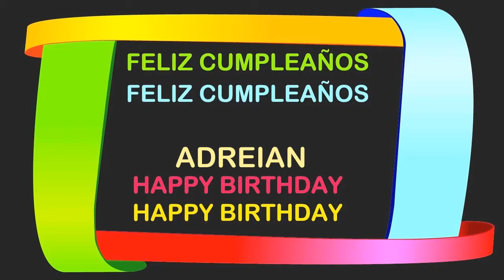Adreian Birthday Postcards & Postales - Happy Birthday